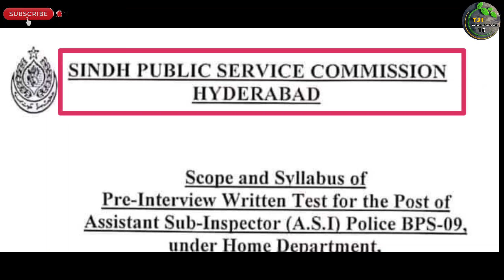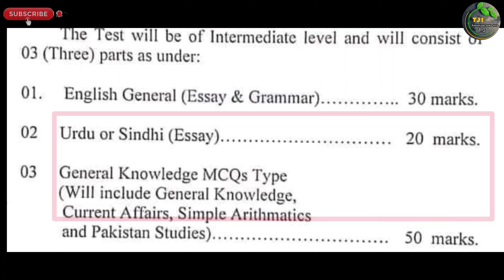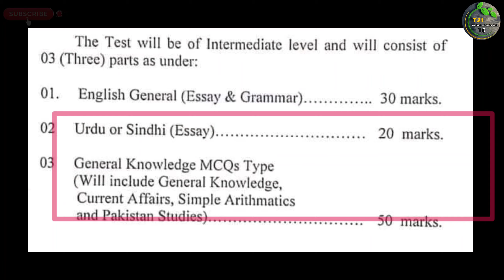Written Test Paper Syllabus Sindh Police Asi New Jobs 2023 | Technical Job Info 1.0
Writtn Test Paper Syllabus Sindh Police Asi New Jobs 2023 | Technical Job Info 1.0

السلام علیکم

Private Companies .